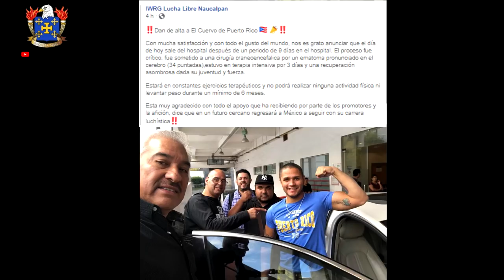CUERVO SALE DEL HOSPITAL DESPUES DE 9 DIAS Y SEGUIRA 6 MESES SIN ACTIVIDAD FISICA